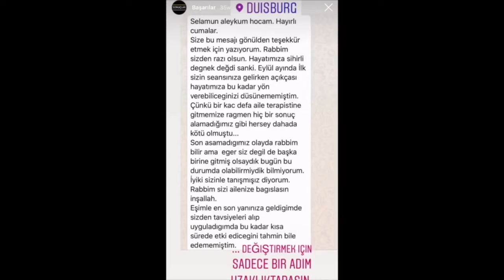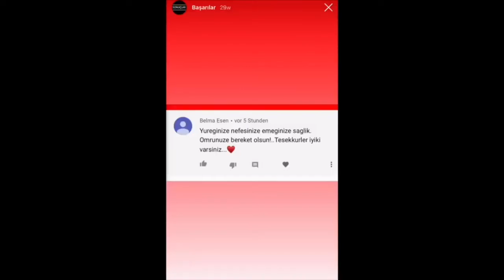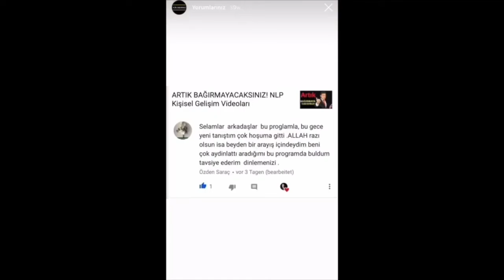HAYATINDA GERÇEK DEĞİŞİKLİK NASIL OLUR?